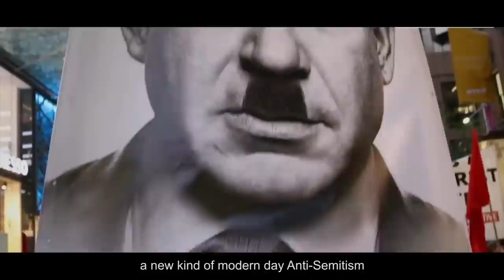Boomerang | UNESCO eradicates Jewish history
UNESCO continue to lie about Jewish connection to the Holy Land

“Boomerang” will create change!

Boomerang - The Vision
The boomerang is an ancient weapon designed to be chucked and eventually return to its pitcher. The phrase “returned like a boomerang” resonates as a sort of poetic justice describing the boomerang returning and stinging the sender. ‘Boomerang’ is an NGO that will return fire to Israel’s detractors around the world by producing unique and viral videos on social media within 24 hours, and more..

Boomerang - Objectives
 In this new age of constantly changing events and instant information, Boomerangs’ main objective is - relevancy. ‘Boomerang’ will spearhead Israel’s ‘public diplomacy’ warfare on social media by producing immediate responses to acute events through short and viral video clips.